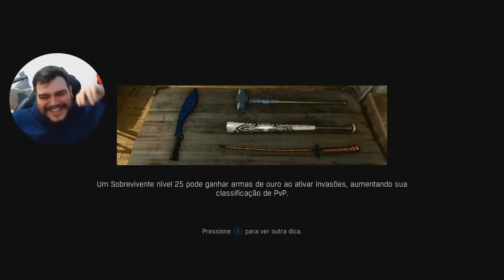O MELHOR GAME DE ZUMBI DA NOVA GERAÇÃO!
➤➤➤ Keys de Jogos em Mídia-Digital é na SCDKEY » ➤ Cupons de Desconto: SDG3 (Games) e SDG10 (Softwares)

Siga-me nas outras redes também!

Dying Light
Gameplay